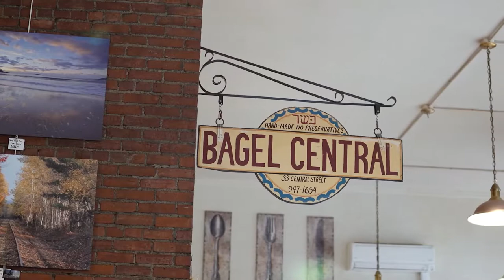Downtown Bangor | Short cinematic film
Me and my friend Izzy decided to go out and get some shots in downtown Bangor today. Here is a little montage of some of those clips